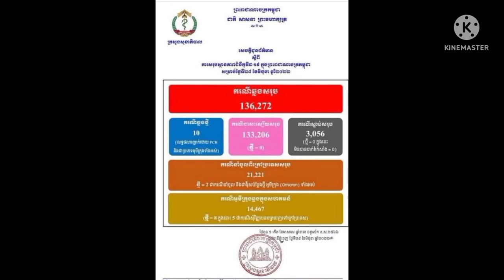Be careful! Kovid 19 has now started to spread again in Cambodia on June 29.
ប្រុងប្រយ័ត្ន! ពេលនេះ ជំងឺកូវីដ ១៩ ចាប់ផ្ដើម ឆ្លងឡើងវិញហើយ នៅប្រទេសកម្ពុជា នាថ្ងៃទី ២៩ ខែមិថុនានេះ